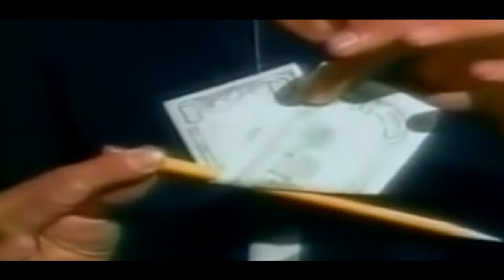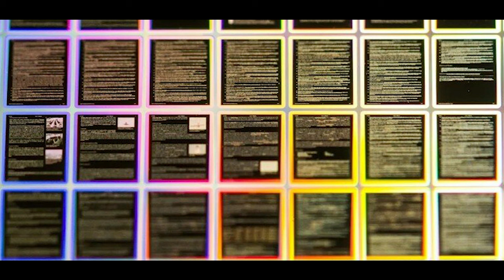David Copperfield//IMACIR-AVELIN//Learn More